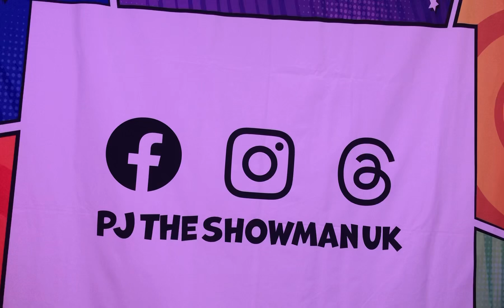PJ the Showman loves a Custard Pie!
Children’s Entertainer in Telford loves a custard pie, but always seems to “Get it”!